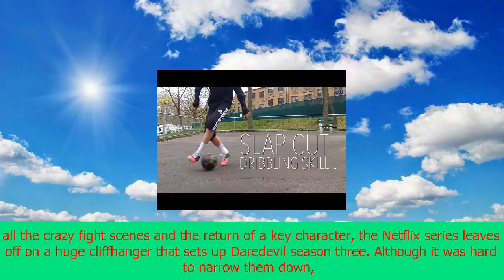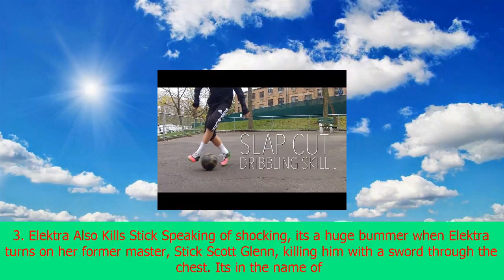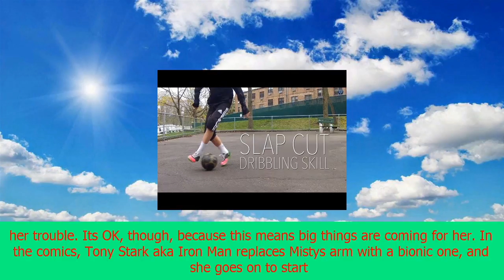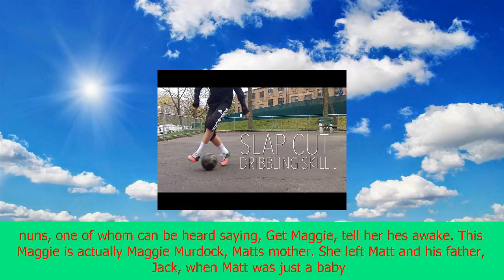8 of the most omg moments from the defenders | CNN latest news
8 of the most omg moments from the defenders